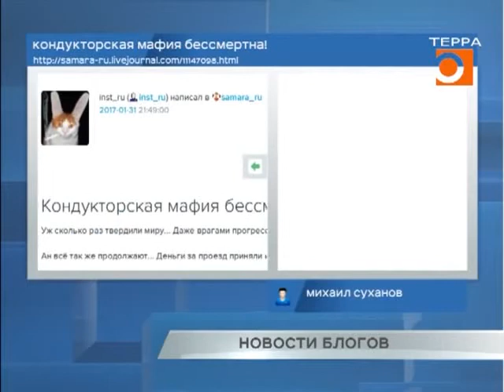Новости блогов 01.02.2017г